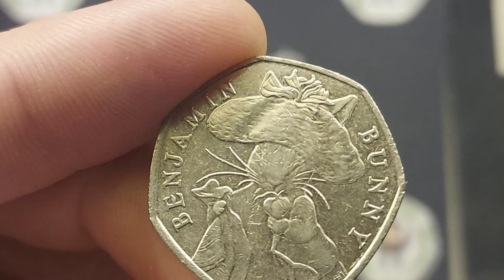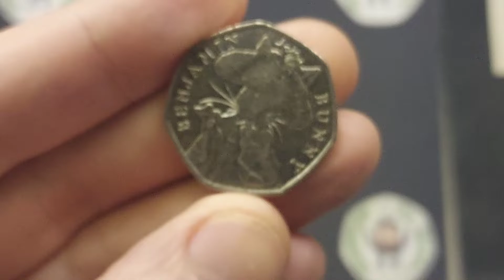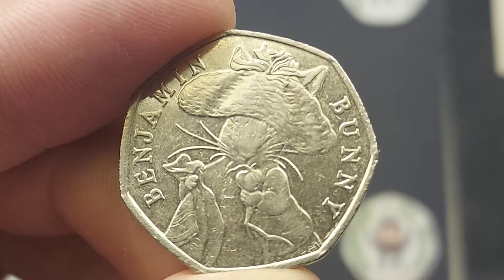CHECK YOUR CHANGE #450 2017 50p coin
CHECK YOUR CHANGE #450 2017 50p Commemorative Coins? Commemorative 50p Coin hunts are as popular as ever and getting more and more difficult. However we will continue to keep checking our change to prove that their are some rare 50p and £2 coins still out there. Today we found the Queen Elizabeth II 2017 Beatrix Potter 50p coin.